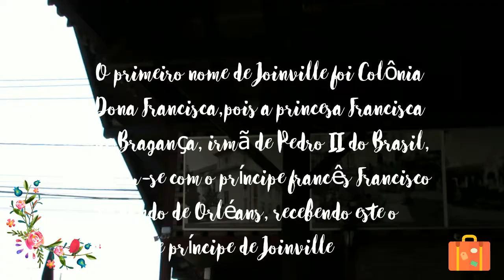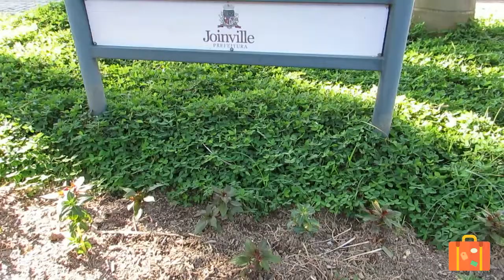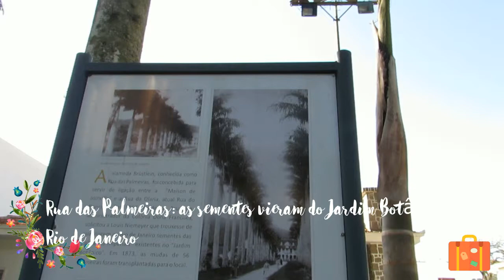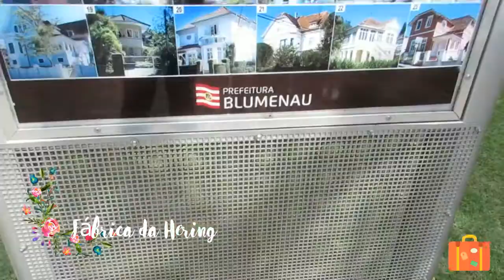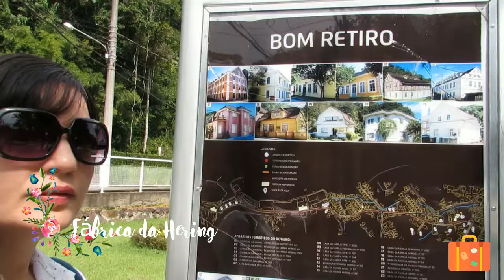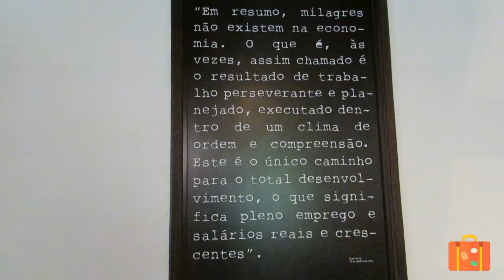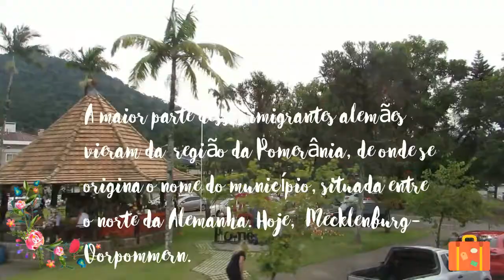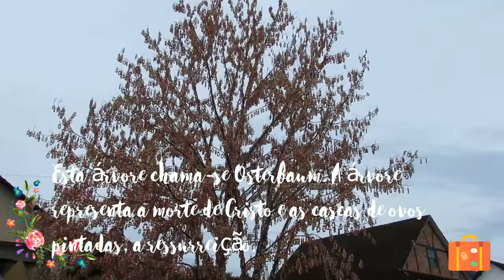Santa Catarina: Sobre a diversidade brasileira - VLOG Cultural #01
Inauguramos neste vídeo a programação VLOG CULTURAL. Neste primeiro, vamos fazer uma viagem por Santa Catarina.

Passaremos por Joinville, onde visitaremos o pórtico da cidade, de arquitetura enxaimel; depois, visitaremos a Escola do Teatro Bolshoi no Brasil e, mais adiante, um pouquinho mais da História...

De Joinville, iremos até Blumenau visitar a famosa fachada da Prefeitura e seguiremos para o Espaço Hering, esse mesmo, o da marca. :)

Iremos até Pomerode vivenciar a Osterfest e admirar a Osterbaum. Não sabe o que é? Então veja o vídeo para conhecer esse  pedacinho "alemão-brasileiro"...

E é nesse clima de pluralidade cultural que faremos uma reflexão sobre a riqueza brasileira: a unidade na diversidade. Tentando responder, talvez, à indagação apresentada em outro vídeo sobre a obra de Roberto DaMatta: "o que faz o brasil, Brasil?".